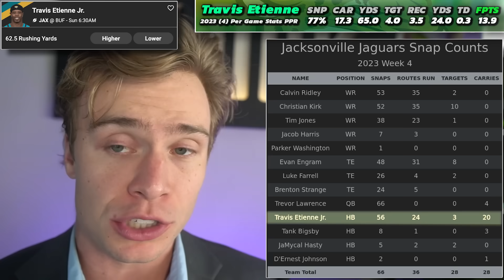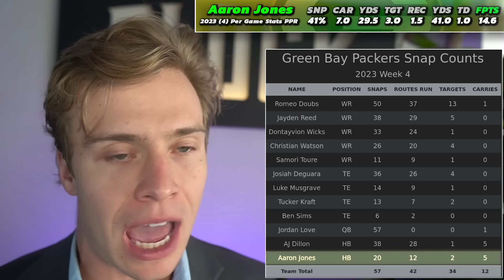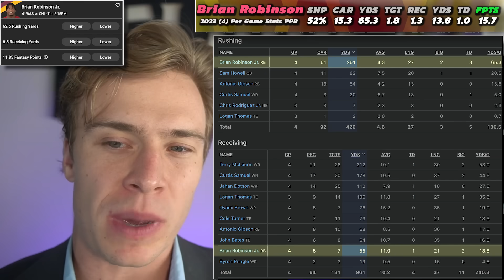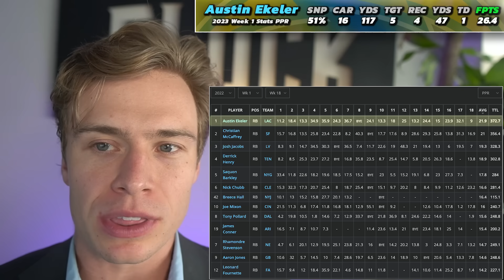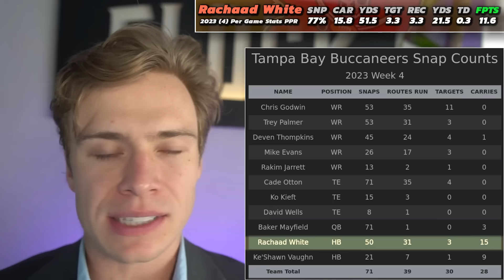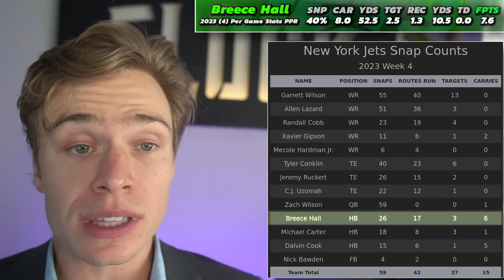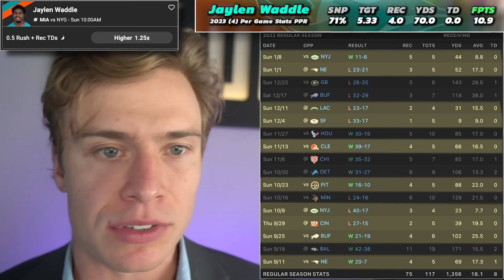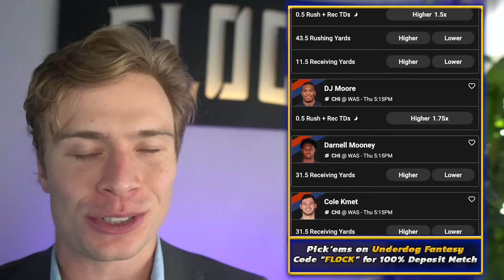7 Players To Trade For ASAP (BUY LOW) Week 5 Fantasy Football